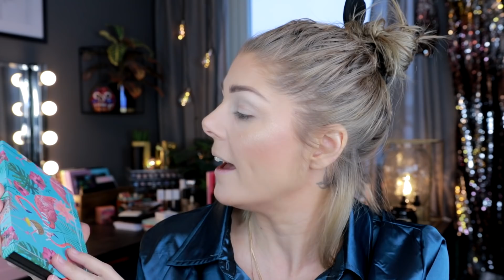Full Face Of First Impressions | GRWM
Hello beautyloving unicorns and welcome to this first impressions get ready with me. It's pretty much a full face of new things, I just had alot of fun stuff I wanted to try out!

Products used:

FACE

EYES

Wet n Wild Color Blast Mascara * (I didn't find the purple one)

LIPS

OTHER

(on orders £10 and up)